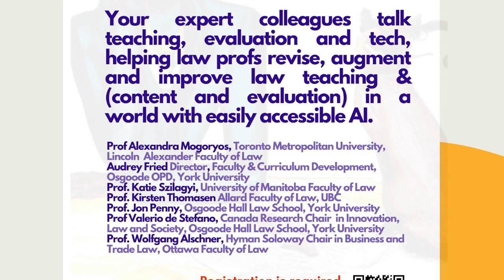ACPDCALT Experts Chat about Chat GPT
Pour les sous-titres français auto-traduits, veuillez cliquer sur
Parametres
Sous titres
Traduire Automatiquement
Si vous ne voyez pas "Traduire Automatiquement, choisissez "English"
Lorsque les sous-titres apparaissent, veuillez cliquer sur Traduire Automatiquement, français.

Your expert colleagues talk teaching, evaluation and tech, helping law profs revise, augment and improve law teaching & (content and evaluation) in a world with easily accessible AI. CANADIAN ASSOCIATION OF LAW TEACHERS L'ASSOCIATION CANADIENNE DES PROFESSEURS DE LAW Summer Sessions 2023
With Prof Alexandra Mogoryos, Toronto Metropolitan University, Lincoln Alexander Faculty of Law
Audrey Fried Director, Faculty & Curriculum Development, Osgoode OPD, York University Prof. Katie Szilagyi, University of Manitoba Faculty of Law
Prof. Kristen Thomasen Allard Faculty of Law, UBC
Prof. Jon Penny, Osgoode Hall Law School, York University
Prof. Valerio de Stefano, Canada Research Chair in Innovation, Law and Society, Osgoode Hall Law School, York University
Prof. Wolfgang Alschner, Hyman Soloway Chair in Business and Trade Law,